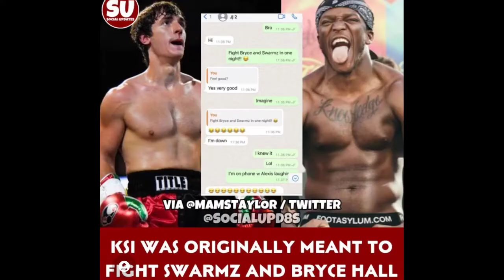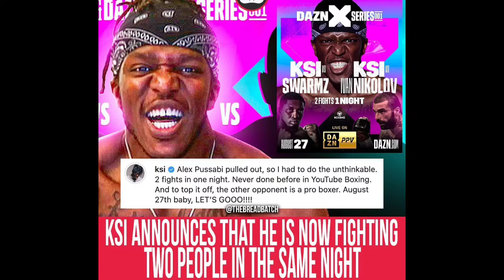KSI Mom Yinka On 2 Fight 1 Night, KSI VS Swarmz, KSI VS Ivan Nikolov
Video Contains 📲
YouTube News Daily
tenz and kyedae engaged
ksi mom yinka on his two fight one night
zerkaa on ksi diss track by swarmz
tobi and manny keeper
aneson gib boxing spar
jake paul on ksi
zerkaa and miniminter with viddal riley
temperrr and jarvis boxing challenge
daley perales ksi
joe weller ksi 2 boxing match in one night
ksi manager mams taylor
ksi editor mo syed
andrew tate and jake paul manager nakisa bidarian
social gloves mcbroom vs gib
austin mcbroom vs anesongib
west coast vs east coast
landon mcbroom vs adam saleh
behzinga ksi
moneykicks public workout boxing spar
usyk joshua 2